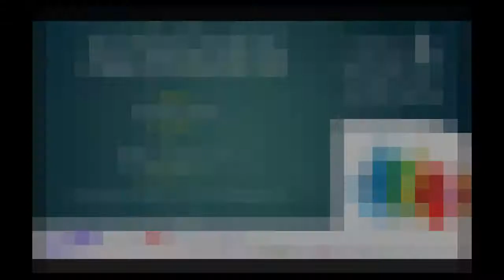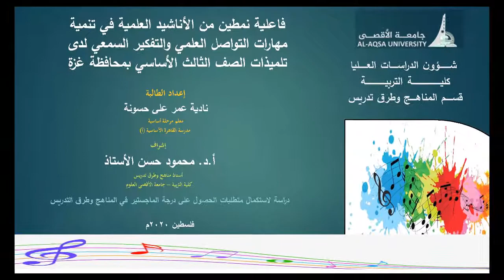مناقشة لماجستير - نادية عمر حسونة